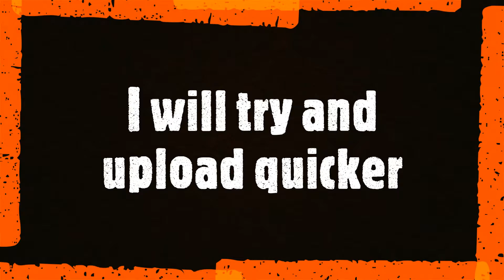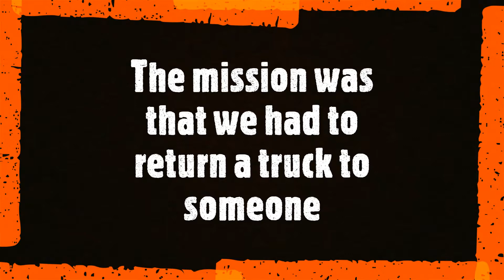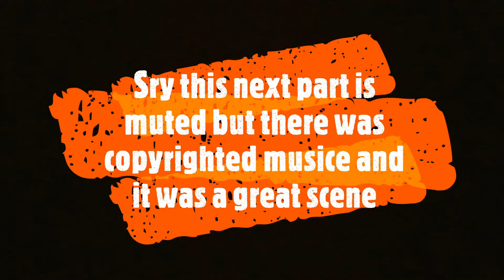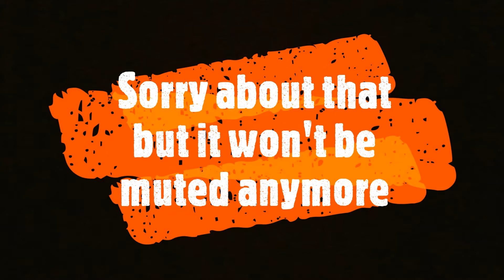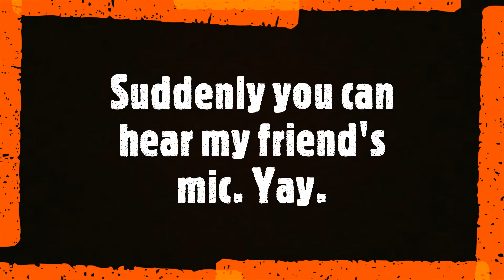When Gooey plays Far Cry 5...